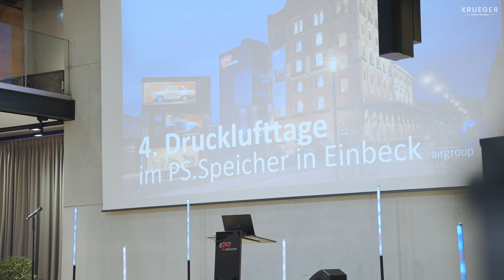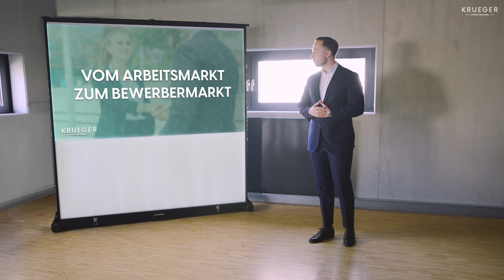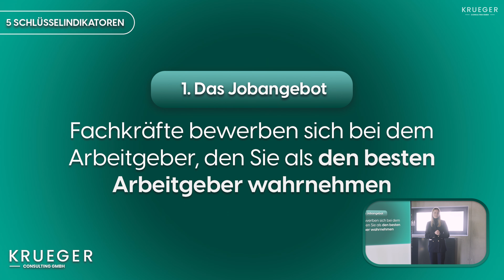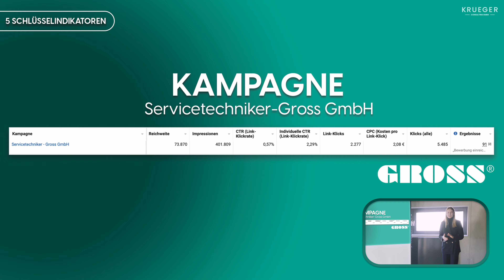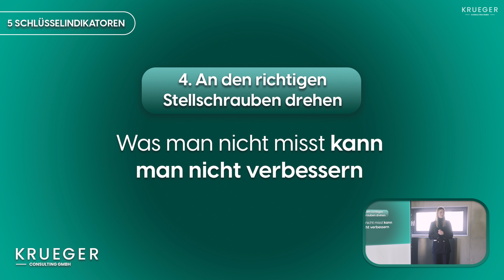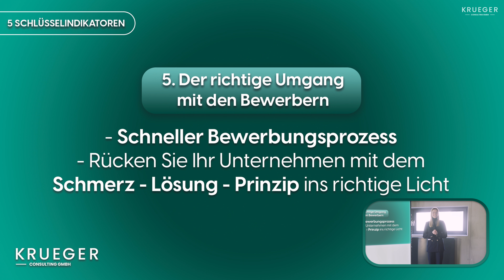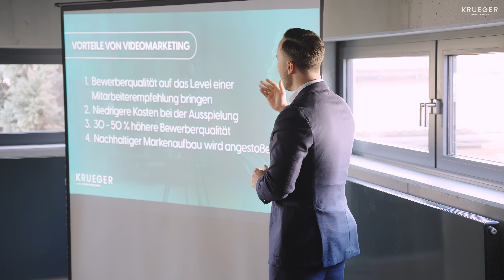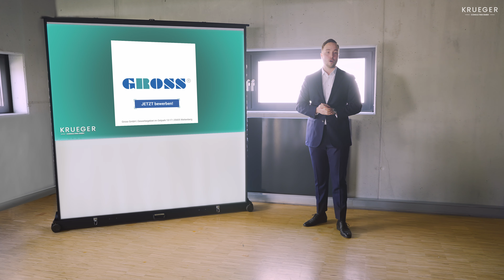Es gibt gute Fachkräfte, sie arbeiten nur woanders! | Vortrag Drucklufttage 2024 KRÜGER Consulting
„Ich habe keinen Personalmangel mehr. Krüger Consulting hat’s geregelt.“

Endlich ist es soweit! Unser Vortrag von den Drucklufttagen 2024 ist online!

In diesem Video teilen Maximilian Krüger, Gründer und Geschäftsführer der Krüger Consulting GmbH, sowie Senior Unternehmensberaterin Nele Kollmann Ihre grundlegenden Erkenntnisse über den Fachkräftemangel und erläutern die Bedeutung von Social Recruiting. Sie gehen der Frage nach, was man tun muss, um qualifizierte Fachkräfte zu erreichen und wie man von außen als guter Arbeitgeber wahrgenommen wird. Wie sorge ich dafür, dass mein Angebot sichtbar ist? Wie gehe ich mit den passenden Bewerbern um? Welche Vorteile bringt Videomarketing mit sich und wie kann es sich positiv auf die Bewerberqualität, den Markenaufbau und die Ausspielungskosten auswirken?

Diese und viele weitere Fragen beantworten wir Ihnen in unserem neuesten Video. Wer sich diese Chance entgehen lässt, ist selbst schuld!

Sollen wir Sie ebenfalls vom Personalmangel befreien? Tragen Sie sich hier ein für ein kostenloses Beratungsgespräch